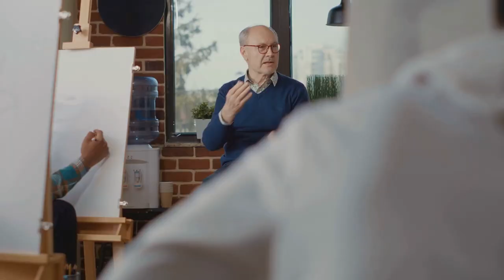Framing: The Power of Influence and Its Dark Side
Today, we're taking a critical look at the art of framing, exploring how it serves as an effective communication strategy and delving into its potential for misuse.

[Section 1: Introduction to Framing]
Before we dive in, let's briefly touch upon what framing is. Framing refers to how information is presented to influence perception and interpretation. It can be a powerful tool for communication, but it also has its darker aspects.

[Section 2: The Power of Framing]

Positive Applications: We discuss how framing can be used to emphasize messages, foster understanding, and mobilize people.
Examples: Taking a closer look at positive applications in politics, advertising, and social movements.
[Section 3: Abuse of Framing]

Manipulation: Here, we talk about how framing can be intentionally used to manipulate people and sway opinions.
Politics and Media: Discussing examples where framing has been used to distort information and advance a particular agenda.
[Section 4: Tactics of Framing Abuse]

Suggestive Language: How specific words and phrases are employed to evoke emotions and promote a biased perspective.
Omission of Information: How selectively omitting facts can influence perception.
[Section 5: The Role of the Consumer]

Media Literacy: The importance of critical thinking and questioning different perspectives.
Factors Influencing Impact: Discussing why certain individuals might be more susceptible to framing abuse.
[Conclusion]
It's crucial to be aware of the power of framing and to critically question how information is presented. As consumers, learning to recognize and understand framing techniques enables us to effectively counter the misuse of this strategy. Until next time!